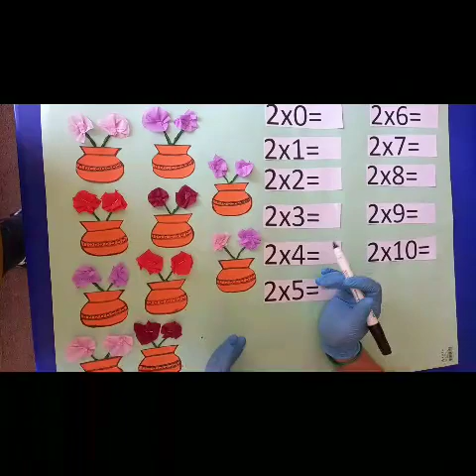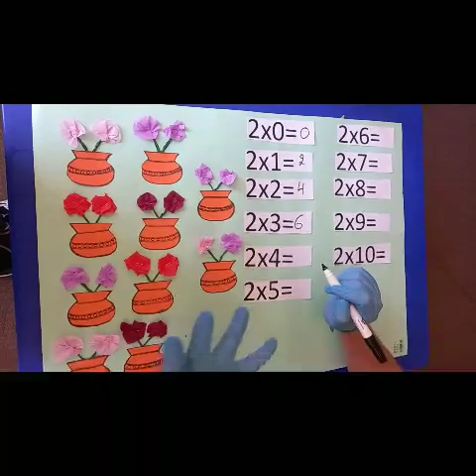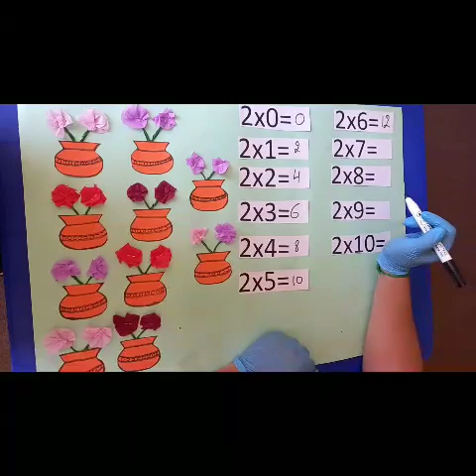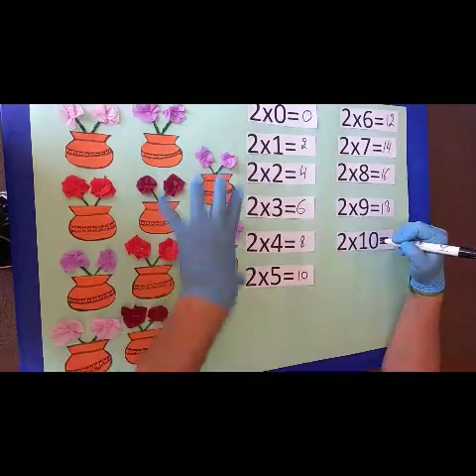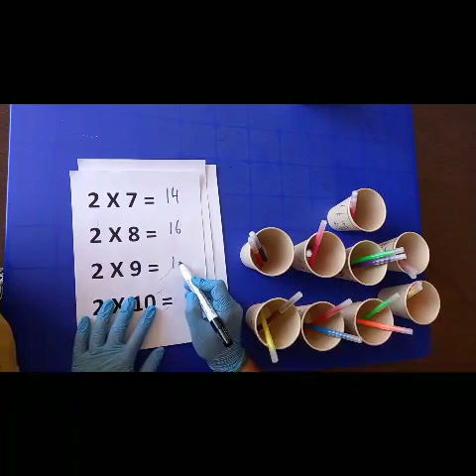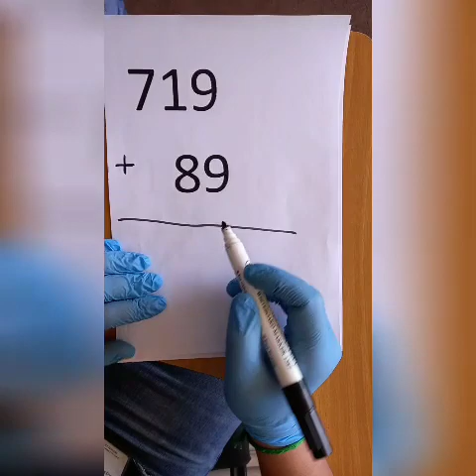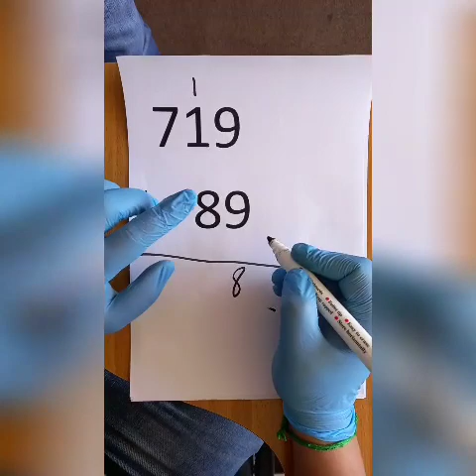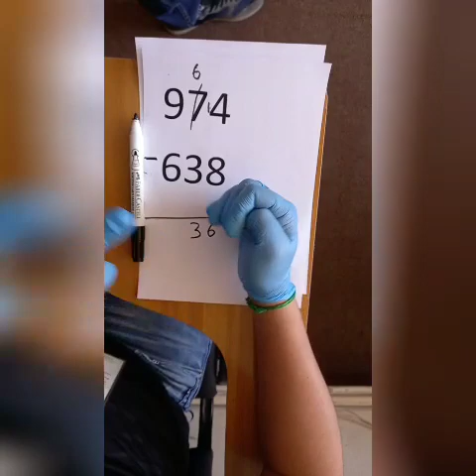Math - Multiplication - "NB 2" - English